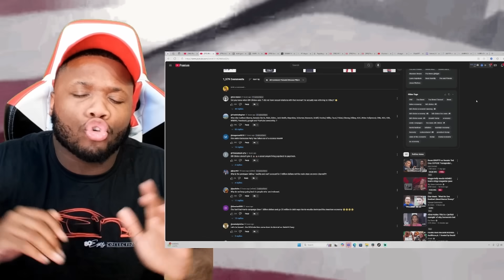Kamala LOSES IT & SCREAMS At Bill Clinton After He Said She Had No Chance Of Winning the Election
YouTube SuperThanks